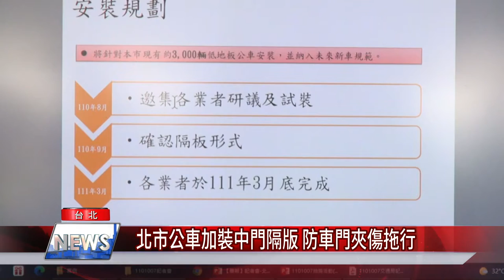北市公車加裝中門隔版 防車門夾傷拖行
公車搭乘尖峰時刻，人潮總是擠得車上連站位都難求，車門開關時大幅度的旋轉，造成乘客夾傷的事件時有所聞，台北市公運處就率先針對3000輛公車的中門兩側加裝隔板進行改善，預計明年3月完成。